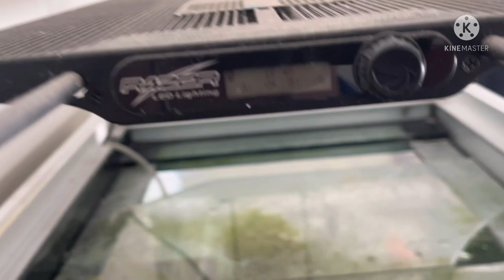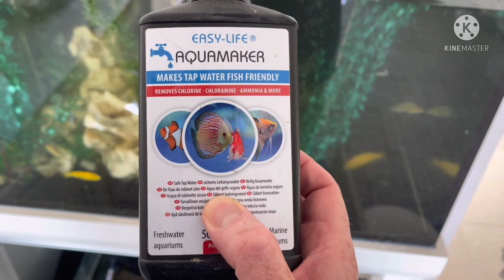Cleaned your fish tank, lost your dog!